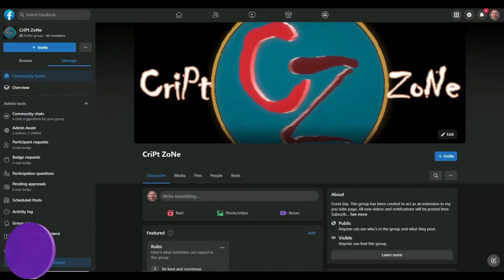Minecraft s3 ep 1 What is next?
Hi guys. This video is just a walkover the entire build to wrap things up and to tell you what is next. Enjoy.